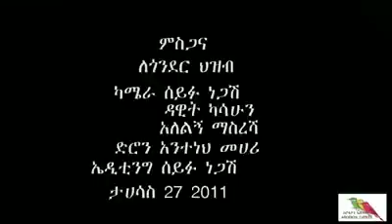መሃሪ ደገፋዉ - የጎንደር ኮንሰርት - እያያ በለው - 2019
Ethiopian Music : መሃሪ ደገፋዉ - የጎንደር ኮንሰርት - እያያ በለው - 2019